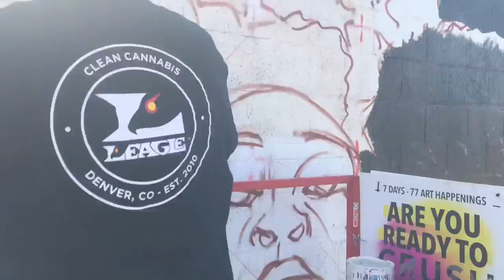A Message of Love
A time lapse of a piece of our mural painted by Patrick Kane McGregor, with Michael “Giant” LeSage and Jason Garcia for Crushwalls in DENVER.